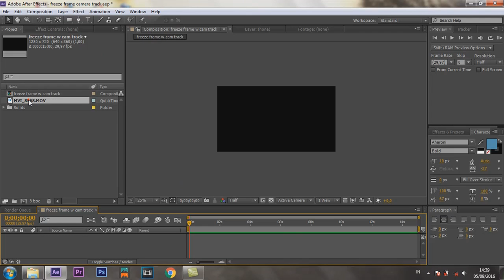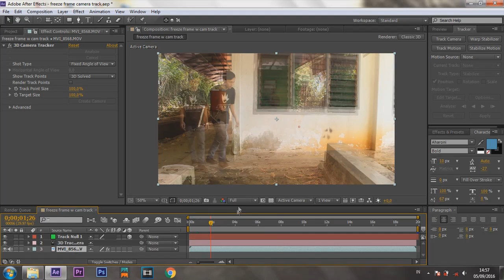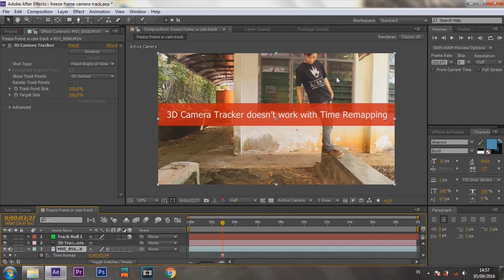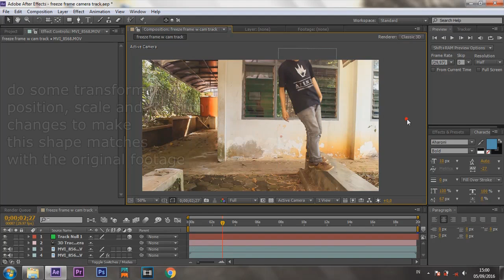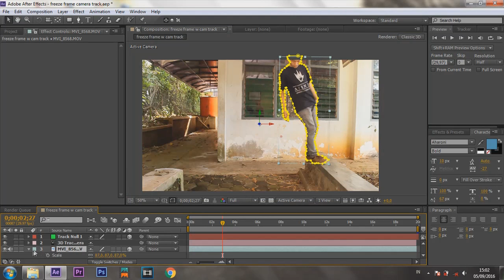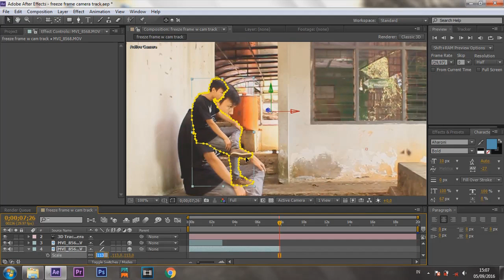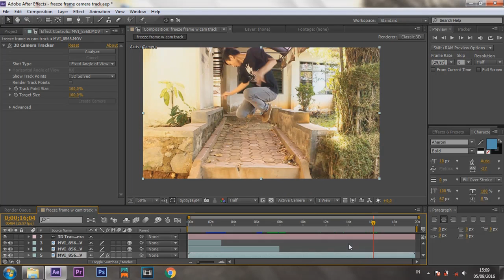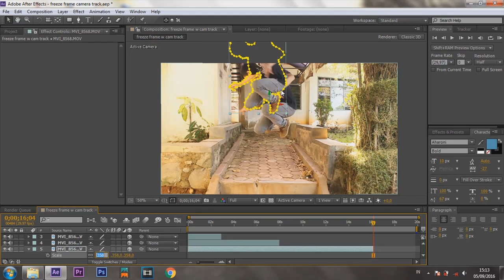After Effects Tutorial - One Direction Music Video (you and i)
In my previous freeze frame tutorial, the camera was not move, but in this tutorial the camera was moving, so the editing process is not too much different, i just added camera tracking process.
By the way, i'm using Adobe After Effects CS6.

Backsong : Uplifting Trance (Audiojungle)